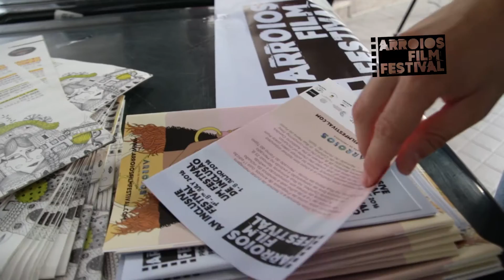Arroios Film Festival | Mostra não-competitiva e Voluntariado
Já arrancou o primeiro festival de cinema da sua freguesia. O Arroios Film Festival já está a decorrer e a nossa cobertura do evento continua, todos os dias, logo a seguir ao Arroios Informação. Fique a conhecer as mostras de cinema, os bastidores, as atividades paralelas e os seus principais intervenientes.